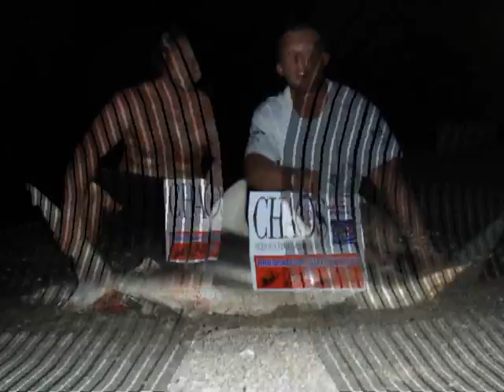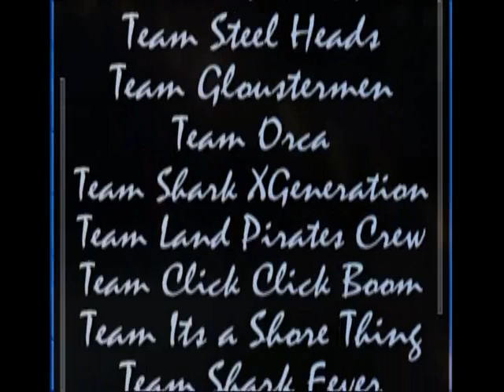3rd Shorebound Shark Tourney July 15 to 30 Catch and Release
Second quarter of the Tourney July 15 to the 30 of 2007, this is a catch and release tourney and many types of sharks are caught from Shore, chumming is not endorced, these fish are a real challenge to land and release and is an extreme at times. But it is well worth the dangers to feel the power of these wonderful creature and watch them swim off.